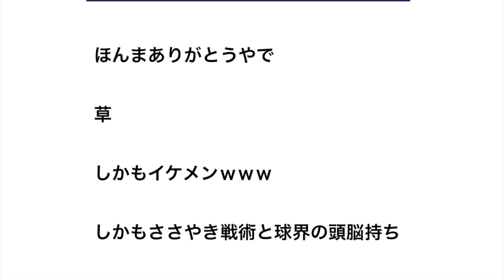伊藤光 捕(一三）3ECDACB ← これを放出したオリックス